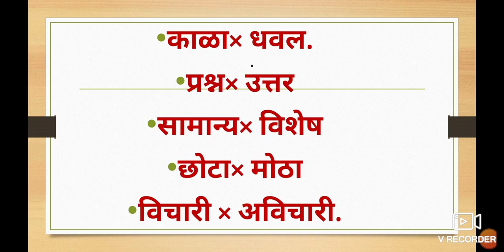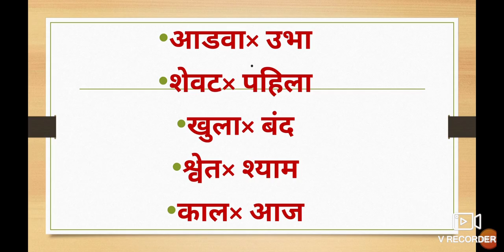Marathi Grammar मराठी व्याकरण ll विरूध्द शब्द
Marathi Grammar Lessons 8th 9th 10th class video gives you complete information and Explanation about this video. URDU Medium channel by sir Abdul Sattar Khan provide quality online education for students of Urdu medium school IXth VIII Xth class Marathi Grammar.
Marathi vyakaran vakprachar
kal udkha
kal badla
shabdsampatti
samarthi shabd Marathi synonyms
achuk shabd udkha

Marathi antar antarbharti Grammar Writing Skill Question Answer activities Urdu Medium State Board New Syllabus class 8th 9th 10th URDU Medium Katha lekhan story writing skills patr lekhan Gadya Aaklan Awadta San Essay writing skills Marathi Composite upyojit lekhn Katha lekhan story writing skills